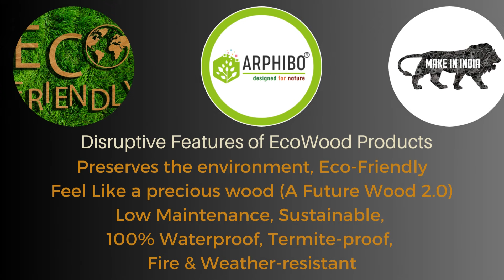Arphibo EcoWood Eco-Friendly Planters for Indoor Gardening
ECOWOOD ECOFRIENDLY

BUY SMART PLANTERS FOR YOUR HOME AND OFFICE AND BRING A CHANGE.

Indoor Gardening means Clean air.

The incorporation of indoor plants in interior spaces increases oxygen and reduces carbon dioxide levels.

The leaves, roots, soil, & microorganisms of indoor plants have been evaluated as a possible means of reducing Indoor Air Pollution.

Buy Eco-Friendly Garden Planters Pot, Wall Hanging & Amazed your Home & Office with a Refresh New Energy.

Visit our Brand Store - LG Floor, The Galleria Mall, Yelahanka, Bengaluru North